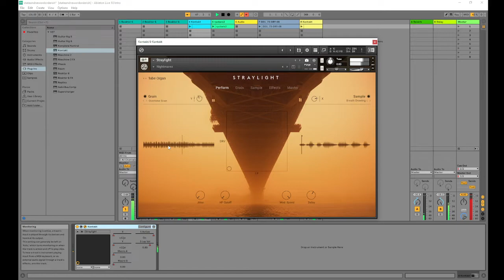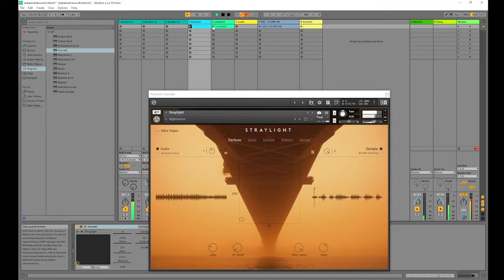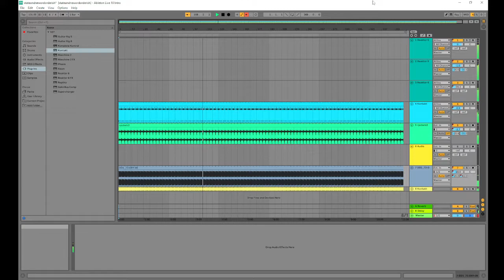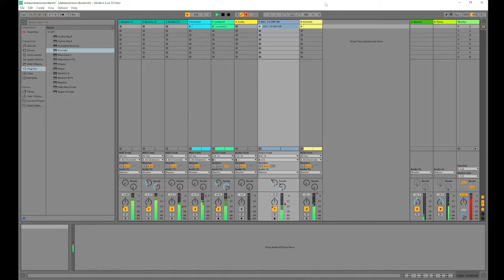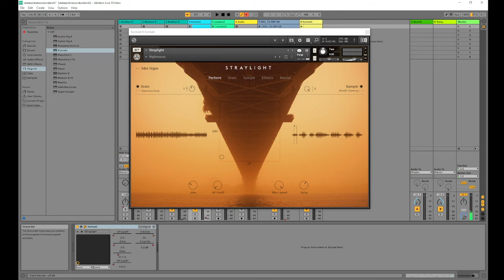5: State and new order Ish